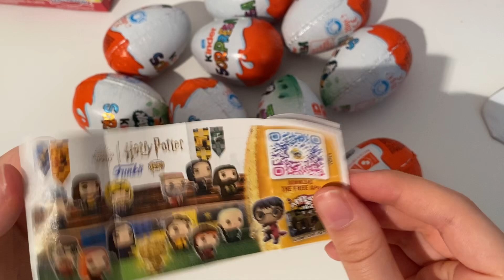ASMR Unboxing Harry Potter Kinder Joy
kindersurprise kinder harrypotter ASMR Unboxing has potter kinder joy video opening. We opened a Kinder surprise dedicated new harry potter collection and showed the surprise inside. . ASMR is a fun and relaxing experience because it allows us to hear the natural sounds of the Opening. Unboxing is an anti-stress experience. The daily life of all of us is very hectic and stressful. We must try to fight the stress. sit back in your comfortable armchair with a cup of hot coffee and relax by watching ASMR Unboxing harry potter kinder joy video. We recommend following a balanced diet. Chocolate contains a lot of sugar and should be consumed with caution. I’m an ADULT Barbie Collector. My videos are intended for a 13+ audience. This must be stated to comply with COPPA Children’s Online Privacy Protection Rule. So if you are younger that 13, please close this video and access YouTube Kids where you will find videos that are made for Kids.